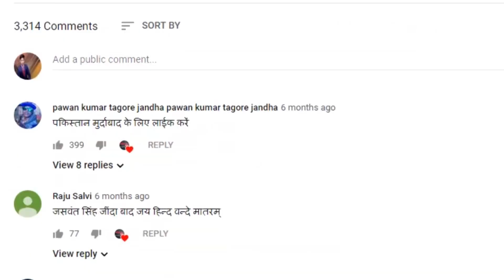आरजेडी का धरना प्रदर्शन चालू आरक्षण के मुद्दे पर तेजस्वी यादव ने जेडीयू पर दांगे कड़े सवाल!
नीतीश कुमार,तेजस्वी यादव,नीतीश कुमार न्यूज़,तेजस्वी यादव न्यूज़,नीतीश कुमार लालू प्रसाद यादव,सीएम नीतीश कुमार,नीतीश कुमार का इस्तीफ़ा,महागठबंधन में नीतीश कुमार,नीतीश कुमार पर बोले जगदानंद सिंह,नीतीश कुमार डिप्टी पीएम ऑफर,जगदा बाबू मुख्‍यमंत्री नीतीश कुमार,नीतीश सरकार बहुमत,तेज प्रताप यादव,तेजस्वी यादव इंटरव्यू,लालू यादव,नीतीश डिप्टी पीएम ऑफर,तेज प्रताप यादव स्वास्थ्य विभाग,तेज प्रताप यादव स्वास्थ्य मंत्रालय,बिहार राजनीति,बिहार राजनीतिक घटनाक्रमआरजेडी का धरना प्रदर्शन चालू आरक्षण के मुद्दे पर तेजस्वी यादव ने जेडीयू पर दांगे कड़े सवाल!